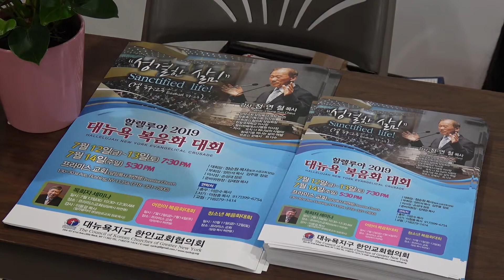(단비TV)뉴스-06월 05일 2019년